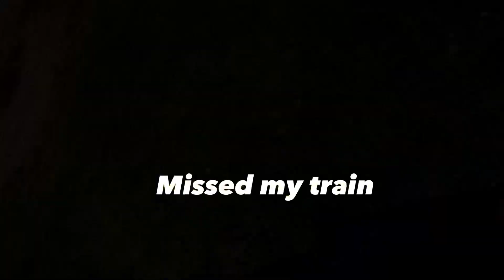Stranded in Edinburgh - My Crazy One Day Adventure!